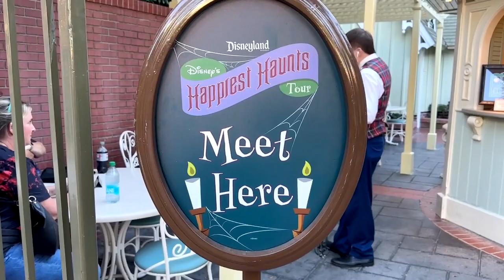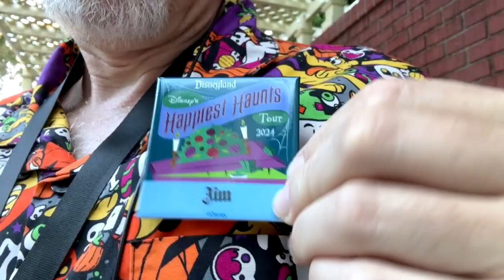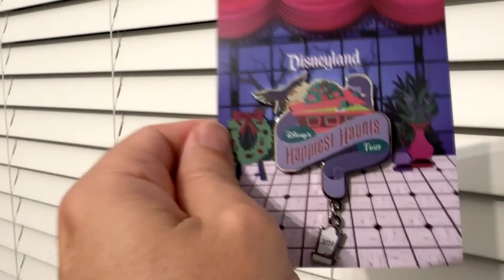Happiest Haunts Tour: Disneyland! Experience The Dark Side Of Disney!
Discover the Happiest Haunts Tour at Disneyland, where the magic meets the macabre! Experience the dark side of Disney with ghostly tales, spooky attractions, and hidden secrets lurking in the shadows. Join us as we look at this guided tour that explores haunted mansions, eerie legends, and spine-tingling sights that make Disneyland a thrilling Halloween adventure. Don’t miss this hauntingly delightful experience!

CHAPTERS:
00:00 Introduction
00:22 Tour Details
04:17 Recap